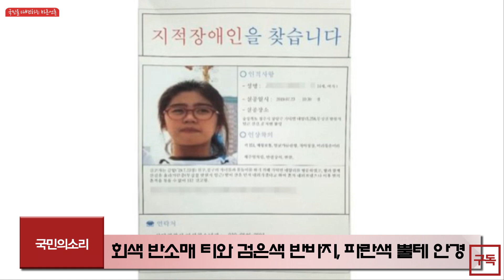조은누리양 청주 여중생 실종 합동수색 이어지고 있어 무심천 청주시청 충북교육청 청주상당경찰서 한국신문방송인클럽 국민의소리TV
충북 청주에서 가족과 함께 등산을 나섰다가 실종된 여중생 조은누리양을 찾기 위해 합동수색이 9일째 이어지고 있다.

경찰은 31일 조 양의 행동패턴 등을 통해 이동경로를 추적하기 위해 아동심리 상담사와 특수학급 담임교사 등까지 투입했지만 조 양의 흔적조차 찾지 못했다.

조 양 수색작업이 연일 수백명이 투입되고 있는 가운데 이날 경찰 등 900여 명이 투입돼 가덕면 생수공장에서부터 무심천 발원지 1.2km 구간과 야산 및 계곡 저수지 일대까지 조 양을 찾기 위한 수색작업을 전개했다.

열화상 카메라가 설치된 드론 등 폴드론 장비 9대·과학수사체취증거견 9마리 등 정밀 수색도 이뤄지고 있지만, 별다른 흔적을 찾지 못하고 있는 상태다.

조 양을 찾기 위해 이날까지 연인원 4900여 명의 민·관·군이 찾기에 나선 것으로 집계됐다.

키 151㎝에 보통 체격인 조양은 실종 당시 머리를 뒤로 묶고 있었으며 회색 반소매 티와 검은색 반바지, 파란색 뿔테 안경, 회색 아쿠아슈즈 차림을 하고 있었다.

조양 어머니는 경찰에서 "함께 산길을 오르던 중 벌레가 많아지자 딸이 '먼저 내려가 있겠다'고 한 뒤 실종됐다"고 말했다.